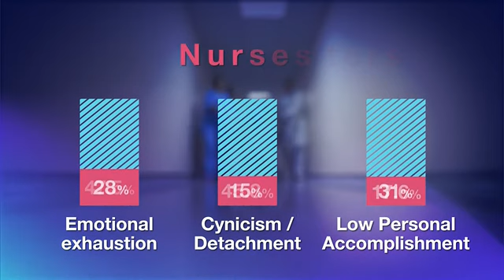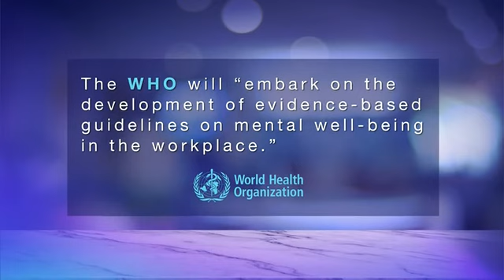Burnout - Insight SBS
Most people don't love or enjoy their job, and even more people are overworked, exhausted, feel like they have no control over their life because of work.
There's a huge difference between an empty fatigue and a gratifying exhaustion. Yet even if it is the latter, we ought to watch ourselves, we are of no use to anyone, if we compromise our career/occupation & health longevity.